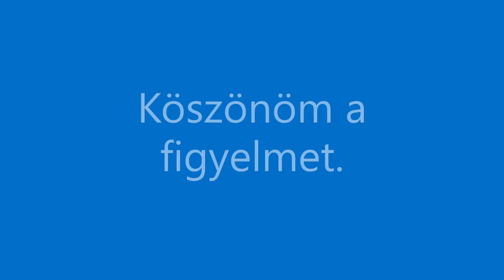Öregember mix-Tommy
Műsorrendelés az alábbi telefonszámon: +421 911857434
Lakodalmak,bálok,születésnapok, falunapok, stb.

Tommy Horváth: Billentyűs hangszerek,Ének-vokálok, Fúvós hangszerek.